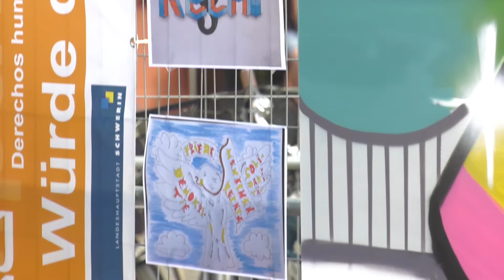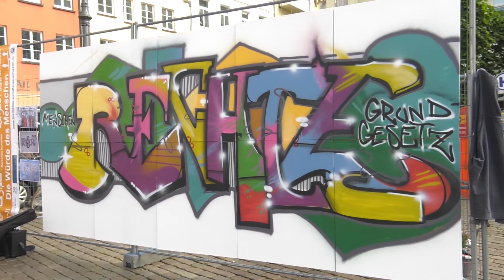Graffiti am Marktplatz in Schwerin zum Tag des Grundgesetzes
Am 23. Mai ehrte das Aktionsbündnis für ein friedliches und weltoffenes Schwerin am Marktplatz den Tag des Grundgesetzes. Der 73. Geburtstag wurde mit musikalischer Unterhaltung, einer Kundgebung und einem Graffiti Kunstwerk gefeiert.